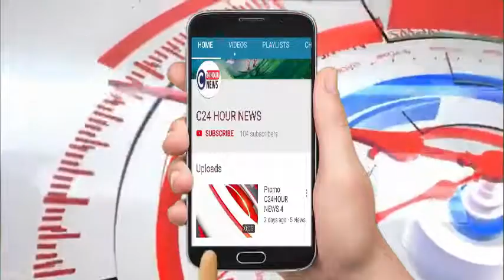सहारनपुर# पत्रकार और उसके भाई की घर मे घुसकर गोली मारकर हुई हत्या, आरोपी फरार